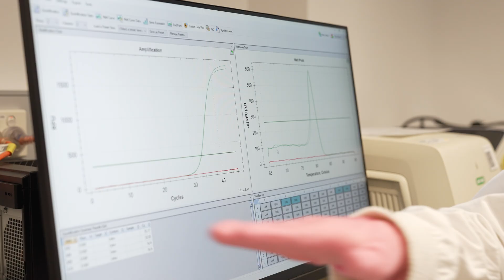Record $50 million donation powers world-first endometriosis research institute at UNSW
A world-first initiative funded by members of the philanthropic Ainsworth family and led by UNSW Sydney is set to revolutionise endometriosis research, diagnosis, and treatment for millions of people suffering around the world.

Three generations of the Ainsworth family, led by Anna and Lily Ainsworth, have together committed $50 million over 10 years to establish the Ainsworth Endometriosis Research Institute (AERI) at UNSW. The partnership will position Australia as a global leader in women’s health and the fight against endometriosis.

Endometriosis is a condition where tissue similar to the lining of the uterus is found outside the uterus, often causing severe pelvic pain, fatigue and in some cases infertility. It is estimated one in seven Australian women will have endometriosis by age 49, impacting their health, fertility, careers, and daily lives. This equates to around 830,000 people in Australia.